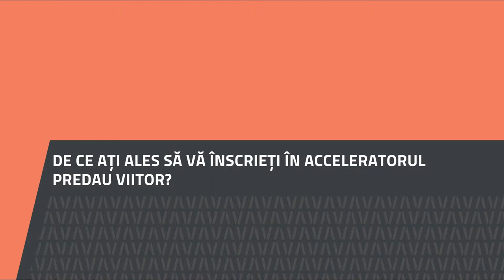Cristina Olteanu, Liceul Teoretic Petre Pandrea Balș, Olt